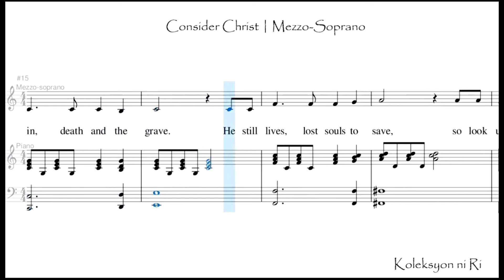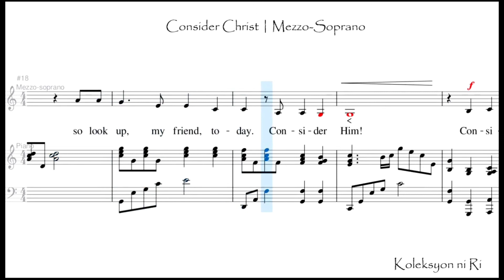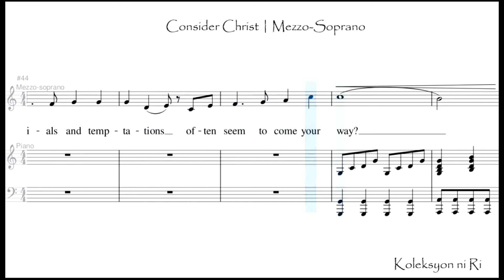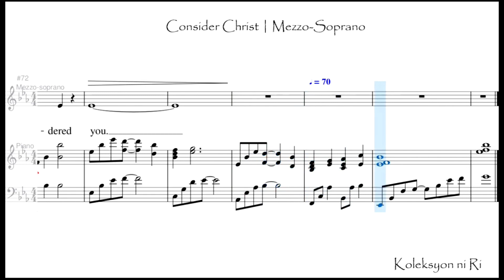Consider Christ | Mezzo - Soprano | Vocal Guide by Sis. Mercy Luna-Tom